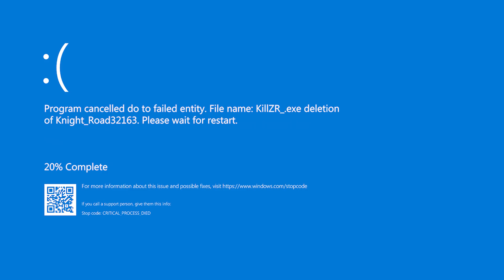The Hebios Camps Update | A Township Tale #41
Hello everyone and welcome back to a Township Tale. Today we will be exploring the new camps that have been added to the game. We will further test our abilities in climbing and see if we can get some good equipment. I hope you all enjoy and have a good day.

Music
The Gift - Reed Mathis

Dude, Where's My Horse_ - Nat Keefe with The Bow Ties

Digiatron - Chad Foreman